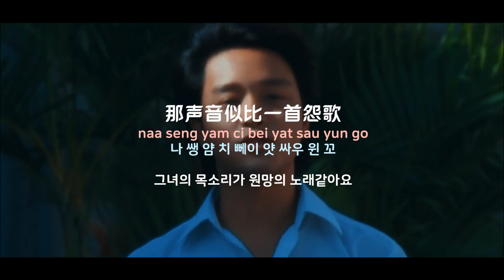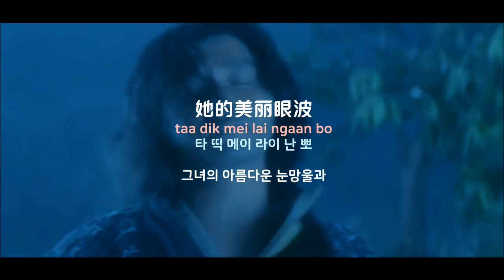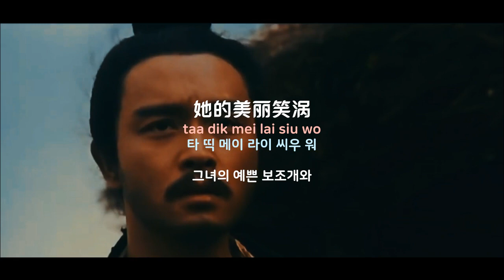[중국노래]한글가사/해석/자막/병음 장국영(张国荣)의 첨밀적금과(甜蜜的禁果)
발표 : 1985년 작곡 :  오다 유우이치로(小田裕一郎) 작사 : 정국강(郑国江)